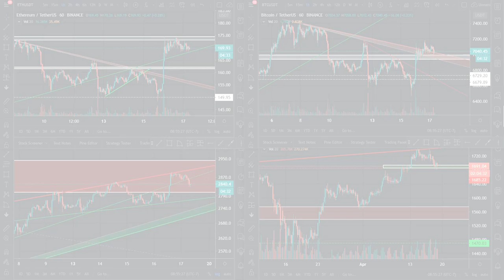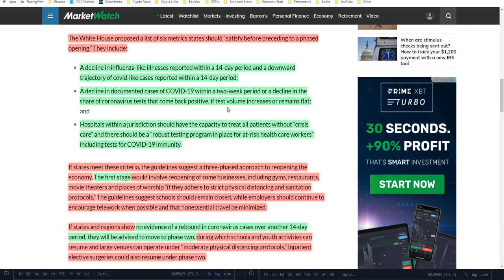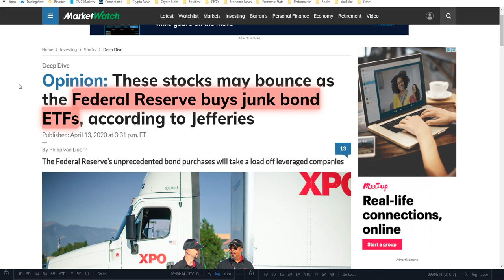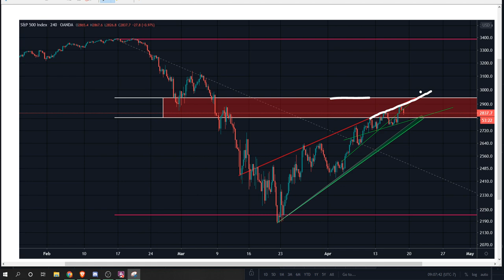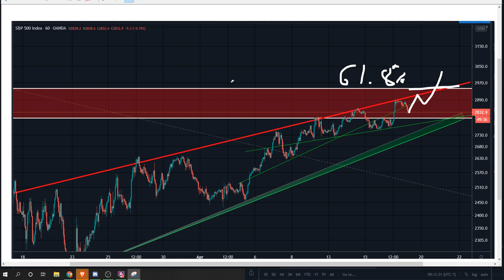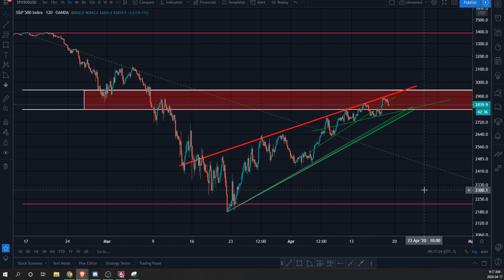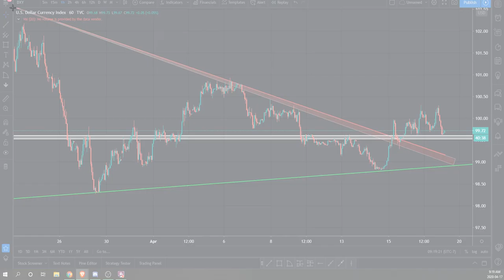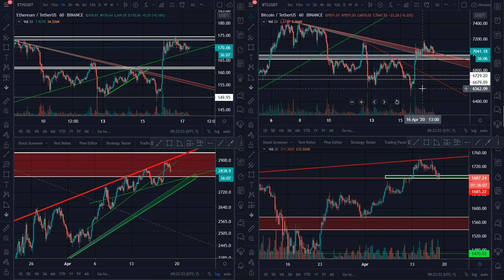Does the S&P 500 Still Look Bearish?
00:30 Stocks rise from optimism over Gilead treatment and news on U.S reopening
01:48 Trump's guidelines/criteria to open up the US Economy
06:40 Fed buying junk bond ETF's

09:56 SPX500 Daily Chart
11:15 SPX500 4H Chart
12:35 SPX500 1H Chart

21:25 U.S Dollar Index (DXY)

Reliable Crypto Exchanges/products that we use:
1. Binance (worlds BEST exchange)
2. Binance.US (same platform, but US only)
3. Binance Futures (leverage derivative market)
4. Coinbase (exchanging fiat [cash] for crypto)
6.Bitmex (short/long derivative market with leverage)
7. Bybit (short/long derivative market with leverage)
9. Ledger (Safe storage of your investment)